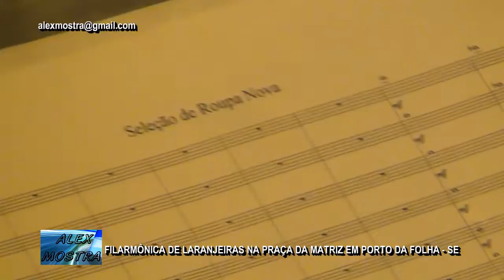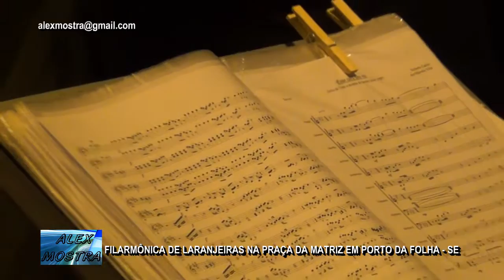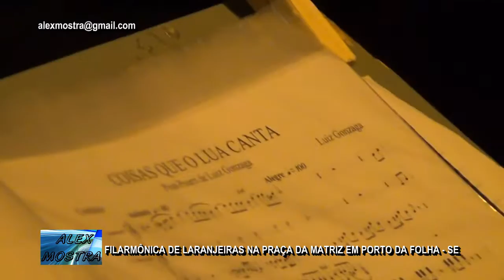Filarmônica De Laranjeiras Na Praça Da Matriz Em Porto Da Folha/SE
Colabore com o canal e deixe seu VALEU